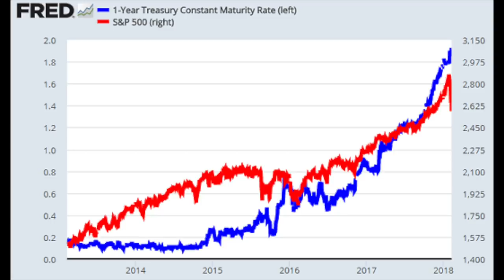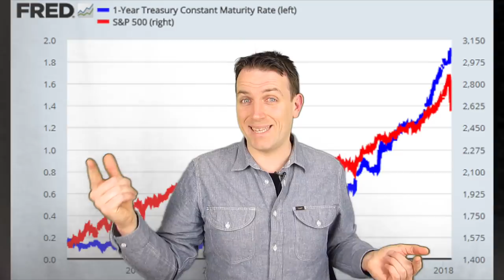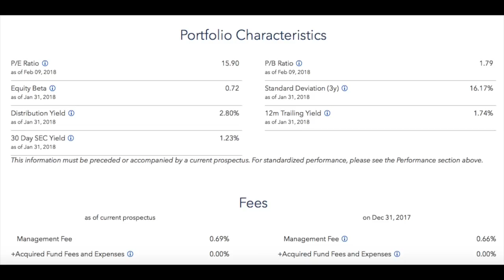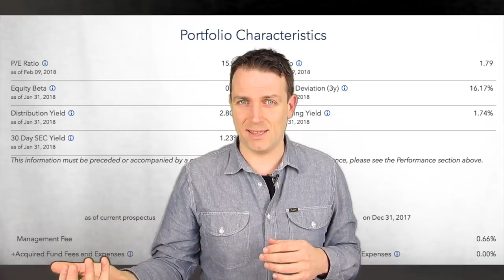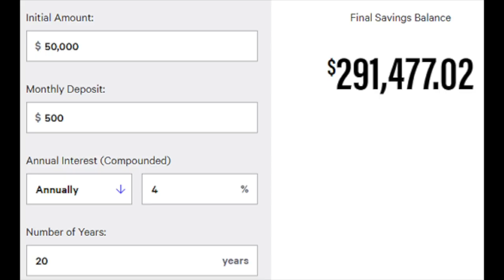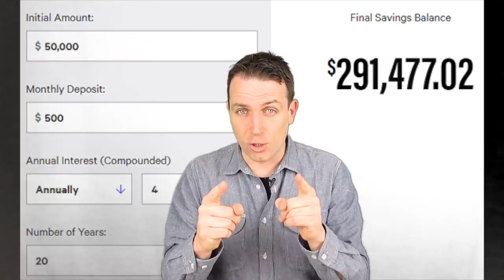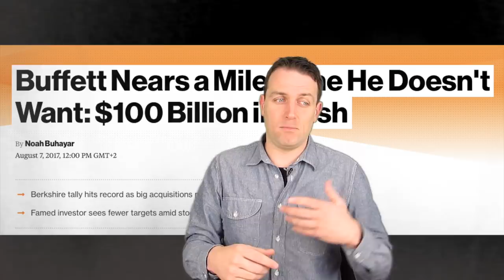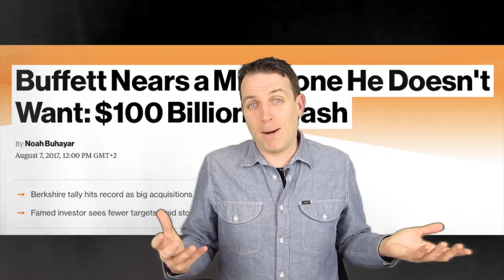STOCK MARKET HEDGE - HOW MUCH TO HOLD IN CASH NOW?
Cash is a key component of every portfolio. Many forget about its importance as it serves as the best hedge to stock market corrections and crashes.

I am also a book author:
Modern Value Investing book: